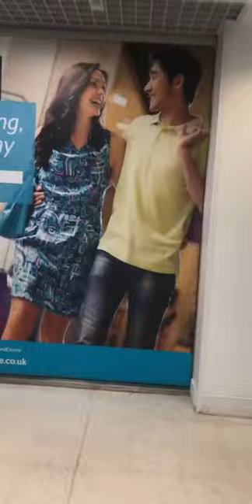Snap Trip To Middlesbrough